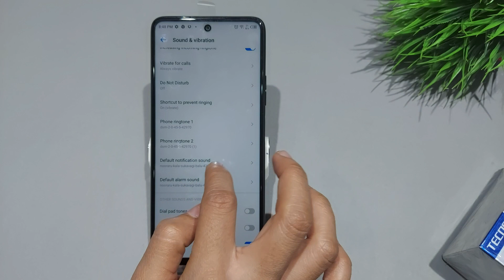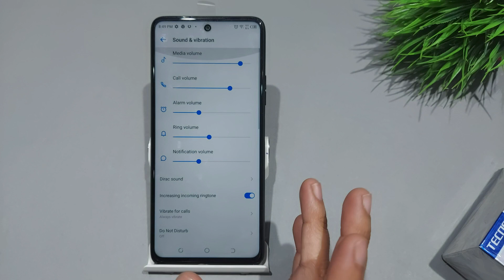Tecno camon 17 pro me alarm ringtone kaise change kare | Tecno camon 17 pro alarm setting